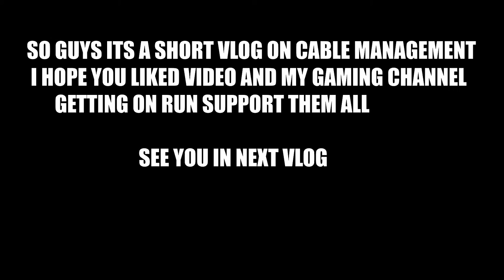🔥NEW TABLE CABLE MANAGEMENT🔥 - VLOG 14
HEY GUYS ITS YOUR PUSHKAR
STARTUP WITH NEW CHANNEL WITH VLOGS

1. PROCCESOR - INTEL I3 7TH GEN🔥
2. RAM 8BG DDR4 🔥
3. GRAPHIC - INTEL 520
4 STORAGE - TWO SSD SAMSUNG 1TB AND WD 1TB

IN THE VIDEO PRODUCT ( NOT SPONSERD)
STRIP LIGHT MULTI COLOUR

THANKS FOW WATCHING GUYS BYEEE